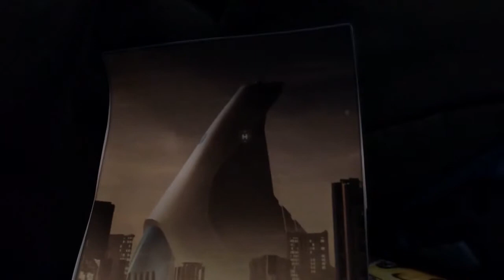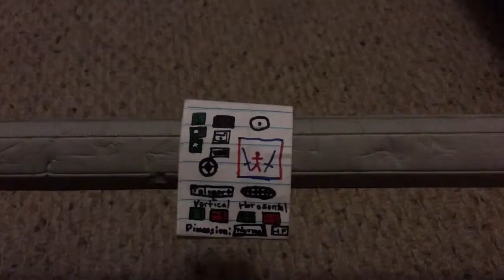Hero Factory 2: The Fall of Hero Factory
In this Hero Factory, Furno must now lead the Heroes but then, Proto attacks...